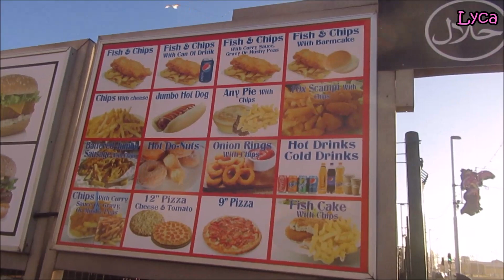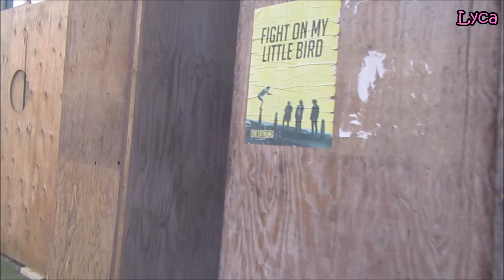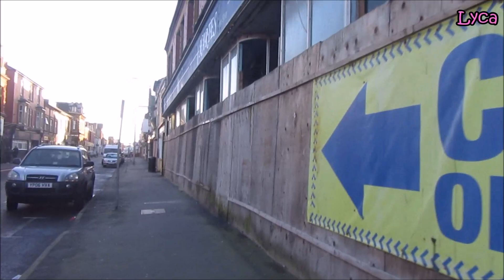South promenade, building site, Hartes building and other bits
I was off work today so I decided to go for a refreshing walk down the south promenade while on my way to Morrisons to do some shopping.
And no. I didn't get my cinnamon bun coffee sachets.
Blackpool 2022
Lyca31